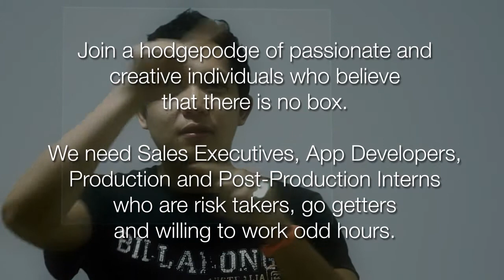NMF - Jobs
To those who colored outside the lines: We need you.
To those who never saw the lines: We need you even more.

Join a hodgepodge of passionate and creative individuals who believe that there is no box. We need Sales Executives, App Developers, Production and Post-Production Interns who are risk takers, go getters and willing to work odd hours.